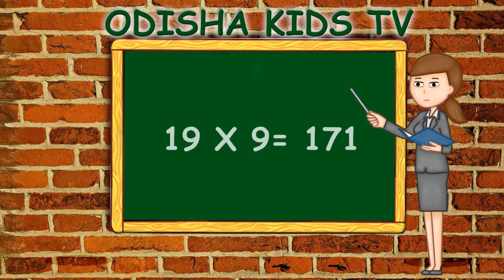Table of 19 - Learn Multiplication table 1 to 25 playlist || Panikia 1 to 25|| Odisha kids tv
Table of 19- Learn Multiplication table - Learn Multiplication table playlist || Odisha kids tv

Odisha Kid Tv - Learn your kids Nursery Rhymes, ABCD Alphabet Song, Numbers, Colour for Kids, Animals names with Pictures

multiplication tables from 1 to 20, panikia 1 to 20, 1 to 25 tables